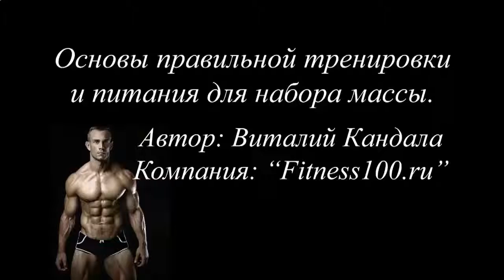КАК НАКАЧАТЬ МЫШЦЫ РУК ДОМА